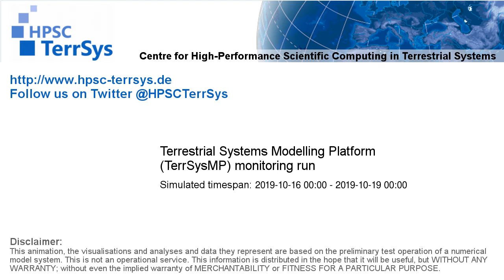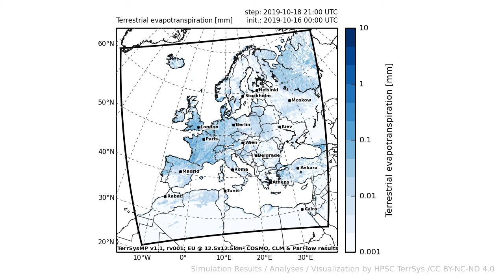TerrSysMP monitoring run 2019-10-16 - terrestrial evapotranspiration - Europe (132h)